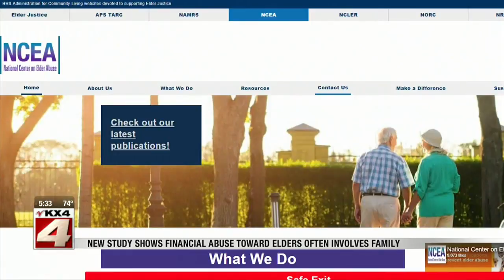News Elder abuse